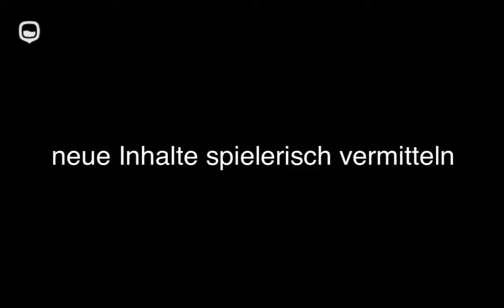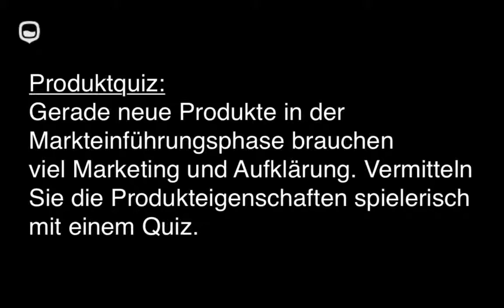QUIZcms.com - Vorteile & Anwendungsbeispiele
In diesem Video haben wir einige Vorteile & Anwendungsbeispiele zusammengefasst.